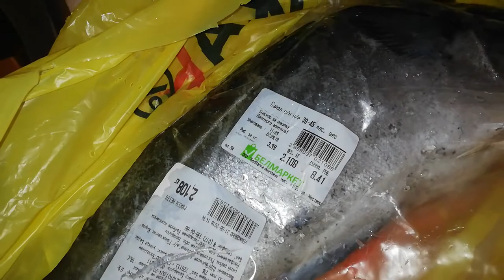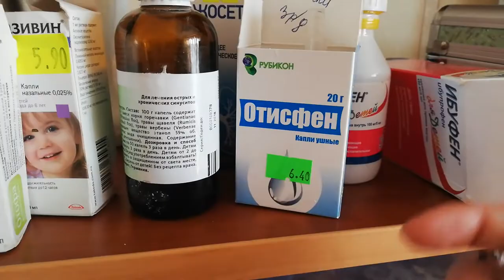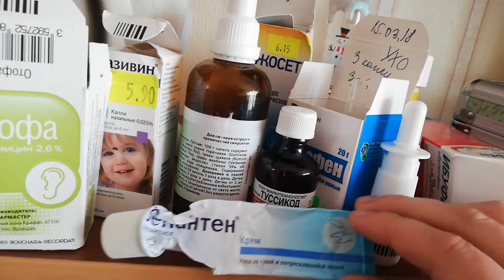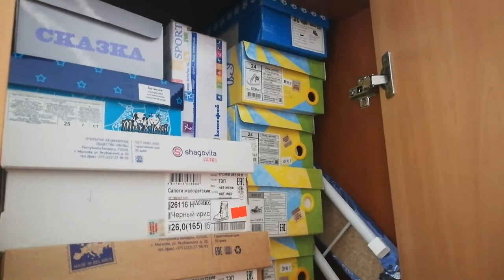VLOG /РАЗБИРАЮ КУХНЮ/ОРГАНИЗАЦИЯ И ХРАНЕНИЕ /ГОТОВИМ ОБЕД/БУДНИ МАМЫ /VICTORIA BY